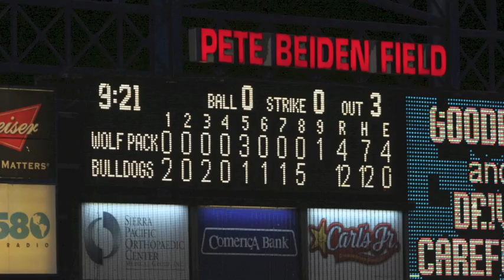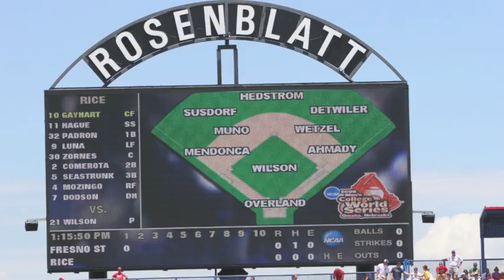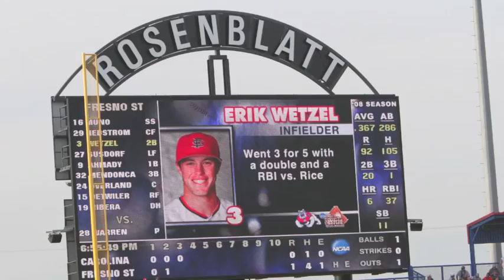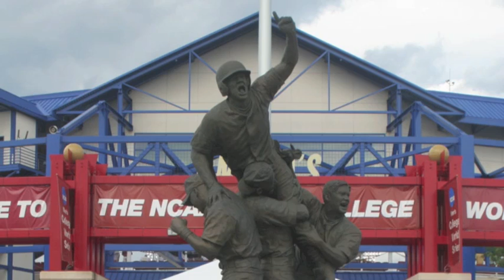FRESNO STATE OMAHA 2008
Fresno State's incredible run to Omaha in 2008.  Pictures as a slide show